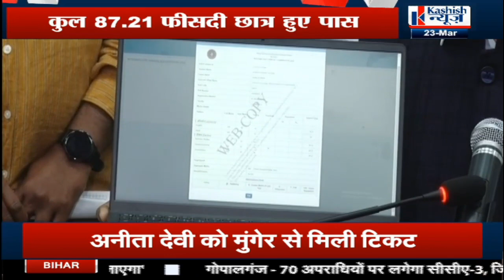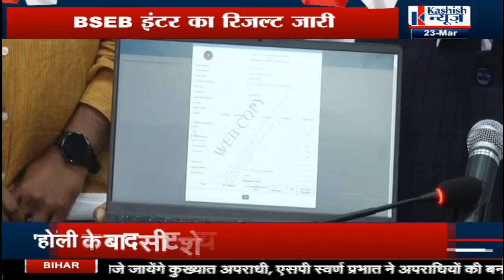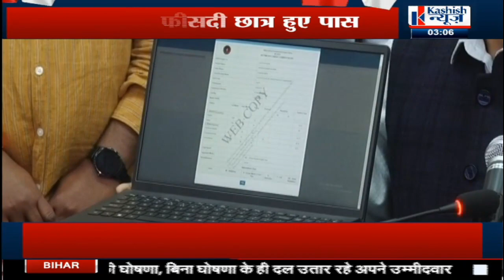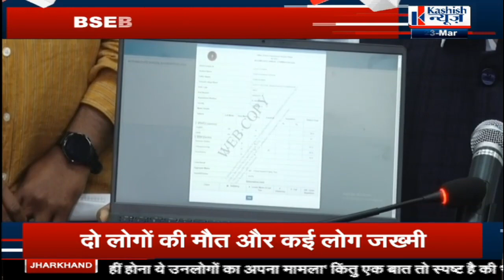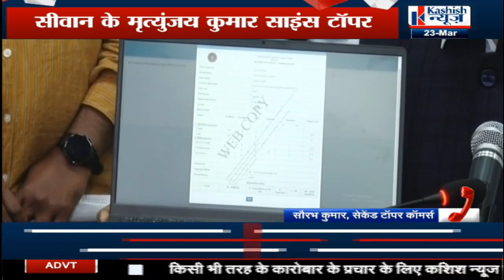BSEB INTER का RESULT जारी, सुनिये क्या बोले TOPPERS